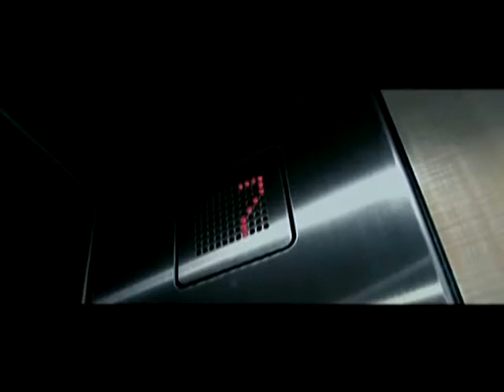The Saturdays - Notorious (Almighty Remix) Music Video